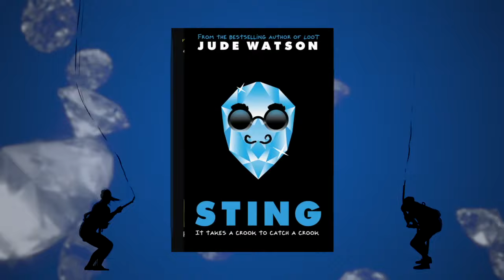Sting by Jude Watson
When burglars steal a cursed gemstone, they get much more trouble than they expected!